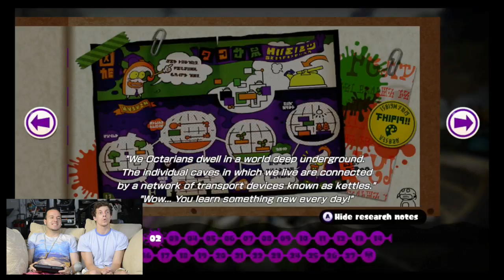Let's Play Splatoon Part 2 - SPLATOON MADE US INK - Whistle Bros Gaming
Be ready for Part 3!